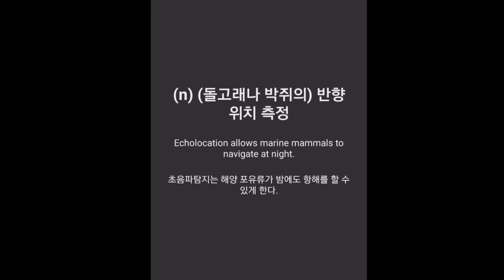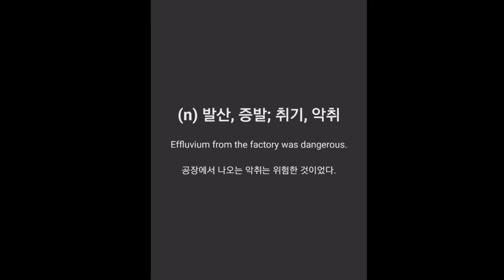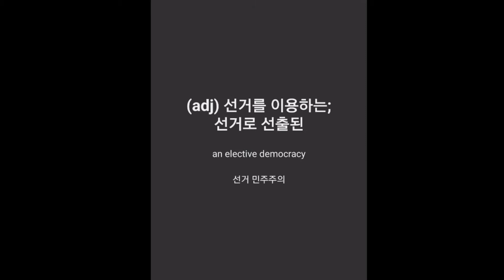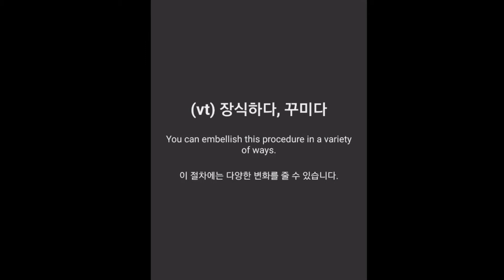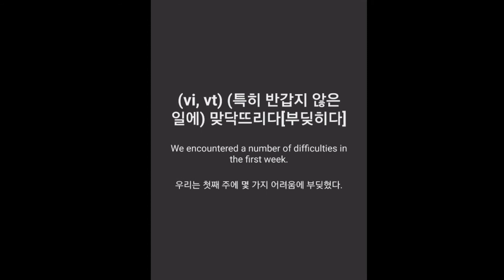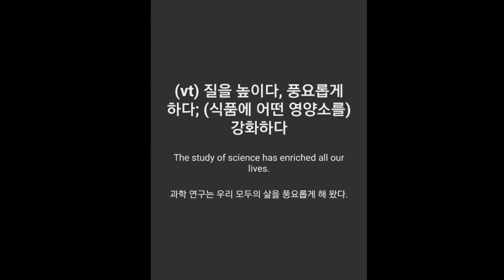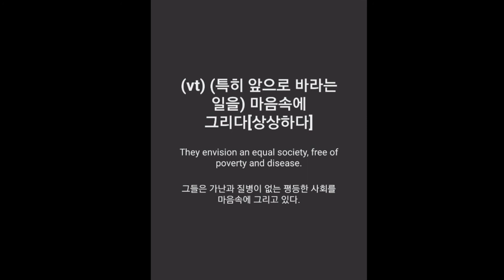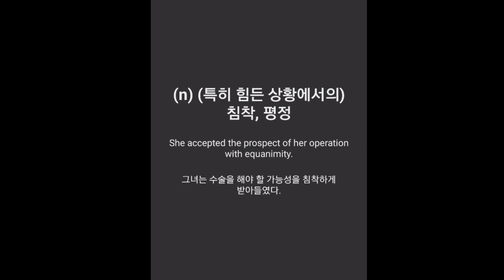[9/22편] 자면서 외우는 GMAT 영어 단어 암기 4000개(미국 MBA 준비)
영어 공부가 어려우시죠?
MBA 합격을 위한!
편하게 자면서 암기 할 수 있는 "영어 단어 공부 시리즈 - GMAT 영어 단어 4000개"를 15분짜리 영상으로 나눈 시리즈를 출시했습니다.

앞으로 다양한 영어 콘텐츠를 업로드할 예정이오니
영어 공부, 암기에 도움이 되셨다면 구독! 과 좋아요! 버튼을 눌러주시면 감사하겠습니다.

본 영상은 "영단어 관리 - GMAT 영어 단어 암기" 무료 영어 공부 어플리케이션(앱) 일부분을 녹화한 영상입니다.
퀴즈(테스트, 게임), 플래시 카드, 단어장 등 다양한 기능을 이용하시려면
아래의 링크에서 다운로드 받으세요!